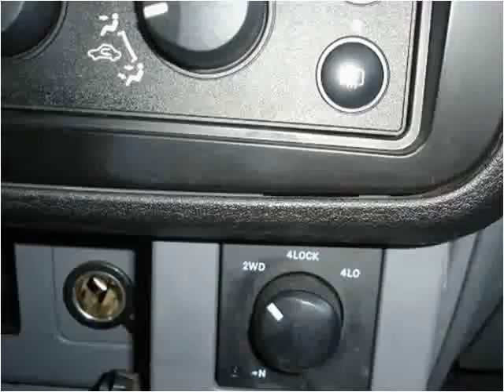2006 Mitsubishi Raider Used Cars Grass Valley CA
This 2006 Mitsubishi Raider is available from Liberty Motors.